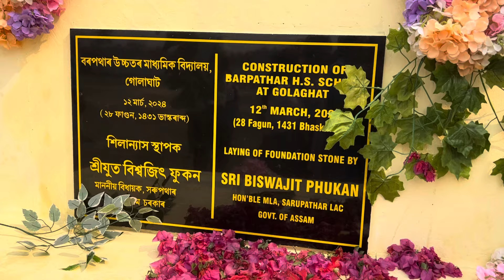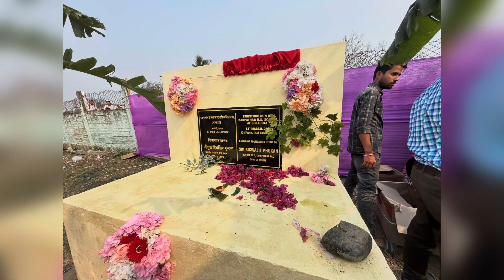৮ কোটি টকাৰ বিদ্যালয় গৃহ নিৰ্মাণৰ শিলান্যাস স্হাপন🌼